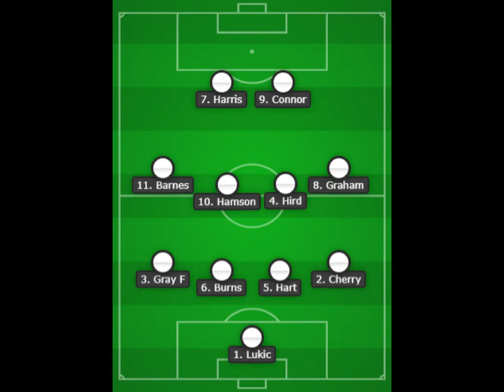Leeds United v West Bromwich Albion - 1981/82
Highlights of the top flight clash from Elland Road in October 1981.